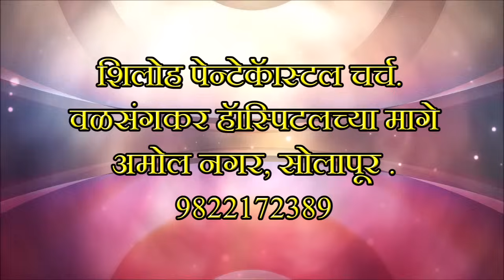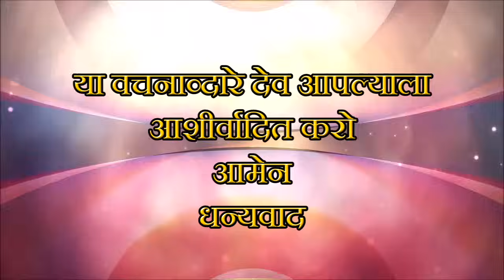संदेश - पा. मनोज तेलोरे, ( विषय - आमचे दु:ख देवच जाणतो व तोच बाहेर काढतो )पा. मनोज तेलोरेbible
Welcome to the Pastor Manoj Telore Ministry YouTube channel, your spiritual sanctuary for divine inspiration,  powerful teachings. Led by Pastor Manoj Telore.  our channel is dedicated to spreading the message of faith and hope.
Here, you'll find a treasure trove of resources to uplift your spirit, from Shiloh Pentecostal Church ,Solapur. Sunday meeting gatherings 9:30 am to 12:30 p.m Join us in experiencing the transformative power of faith through the passionate sermons and ministry of Pastor Manoj Telore.
Our channel is not just about spirituality; it's also about nurturing your daily life
Join us on this journey of faith and spirituality as we, the Pastor Manoj Telore Ministry  , spread the message of  Jesus Signs and Wonders.